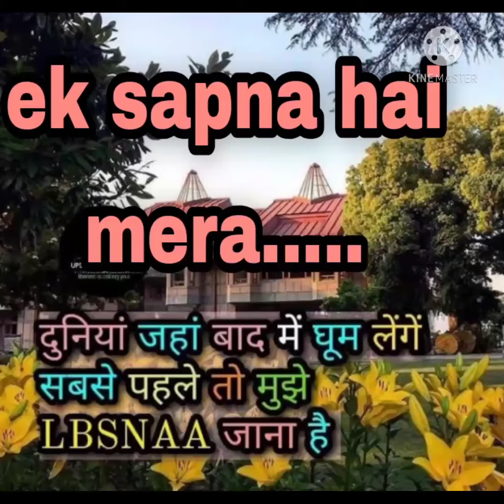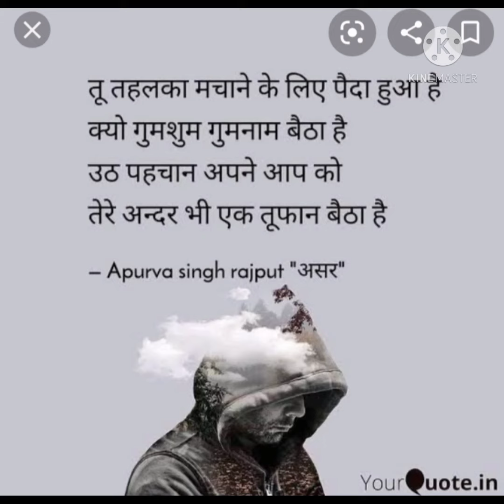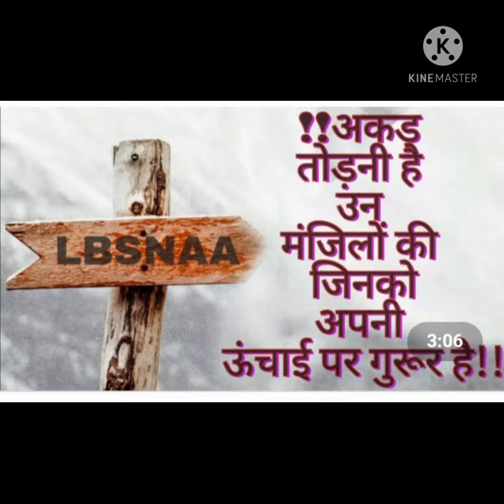Ek sapna hai mera ................. Motivation ki aaag 🔥🔥🔥🔥🔥 upsc aspirants dream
Ek Sapna Hai Mera .

motivational video for IPS aspirants
motivational songs for IPS
motivational song of IPS
upsc academykarma
upsc motivation
upsc status
IAS officer lifestyle
IAS officer lifestias

IAS aspirants motivational video
IAS officer motivational quotes
ias aspirant what's app status
ias aspirant what's app songs
ips sachin atulkar status video

Most beautiful IAS officer Vaishali Singh best viral vedio~2021 || ias Vaishali Singh || upsc || IAS
upsc_ motivation
ias_motivatioMal _ vedio
ips motivational vedio
IAS Mukund aanad
Mukund Anand ias
ias Garima Agarwal
Garima Agarwal ias
Prerna Singh ias
ias Prerna Singh
Deputy collector Pooja Gaikwad
Pooja Gaikwad deputy collector
Prerna Singh interview
Prerna Singh vedio
Garima Agarwal
Ias Garima Agarwal marksheet
Ias Garima Agarwal interview
ias pari bhisnoi
ias Vaishali Singh
Vaishali Singh ias
Vaishali Singh
pari bhisnoi ias
IAS Chandra Jyoti Singh
Chandra Jyoti Singh ias
ias jyoti
ias Shweta nagarkoti
ias Vishakha Yadav
Vishakha Yadav ias
ias Vishakha Yadav mam vedio
ias Vishakha Yadav interview
ias Vishakha Yadav strategy
Vishakha Yadav
Shweta nagarkoti ias

ias Shweta
ias Nishant Jain
Nishant Jain ias
ias status
ias whatapp status
upsc status
upsc whatapp status
ias pari
ias babu
ias Pradeep Singh
ips Pooja Yadav
Pooja Yadav ips
ips Pooja Yadav mam vedio
ips Pooja Yadav vedio
Pradeep Singh ias
ias Pradeep Singh vedio
ias results
Dream IAS
upsc dream
ias Tina dabi
Tina dabi IAS
Tina dabi Motivation
Tina dabi marksheet
Ias Tina dabi strategy
IAS babu
IAS vedio
IAS result
ips song
ips motivation
ips motivation song
ips motivational story
ips motivational quotes
IAS exam
upsc result
upsc motivational quotes
upsc motivation channel
upsc dream
my dream lbsnaa
lbsnaa my dream
motivation vedio in Hindi
motivation vedio
Hindi motivation
IAS vedio in Hindi
ips vedio in hindi
upsc result
upsc motivational movie
upsc motivational movie in Hindi
upsc motivational vedio whatapp status
upsc motivational vedio status
upsc motivation

current affairs
the Hindu news
the Hindu additorial analaysis
current affairs for UPSCLBSNAA motivational vedio

lbsnaa motivational status

whatsapp status for upsc aspirant

status video for upsc aspirant

upsc aspirant dream lbsnaa

tu hi tu mere khayalon me hai... LBSNAA

yad me teri naina barse... lbsnaa

UPSC academy

UPSC aspirants motivational story

how to motivate own during prepration of UPSC

how to motivate own during prepration of IAS examIPS mohita Sharma mam
kon banega crorepati vijeta

UPSC motivated
UPSC motivational video
IPS officer video
IPS status video

ips aspirants motivational video

daily UPSC motivational video updated

IAS status video

ips status video

 how to motivated ourself during UPSC exam preparation

upsc exam books required

required books for UPSC exam

required books for IAS exam

IPS officer lifestyle

IAS officer lifestyle

UPSC syalbus

upsc academy

IAS status video

UPSC coaching

motivational video

motivational songs
motivational songs for UPSC
upsc songs

upsc training

upsc status
IPS officer
IAS officer
upsc
upsc_ motivation
ias_motivatioMal _ vedio
ips motivational vedio
IAS Mukund aanad
Mukund Anand ias
viral_vedio
vedio